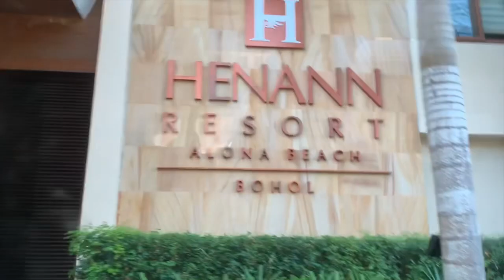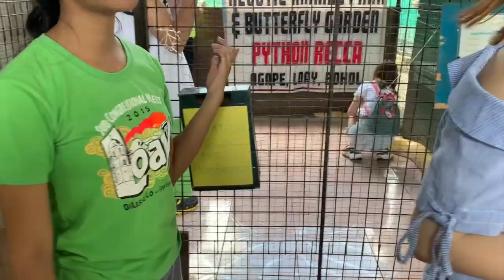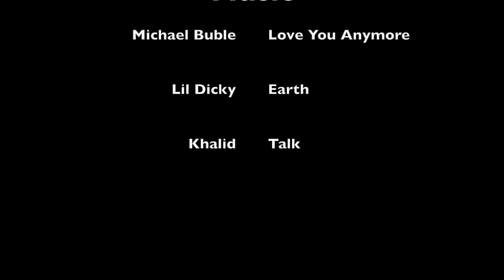WORTH IT!!!! Summer in Bohol | VLOG #1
Summer 2019
BOHOL